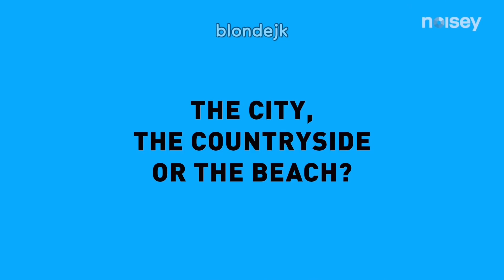bts iconic lines that reached on the other side of the world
If you want bts merch, you can shop on these websites